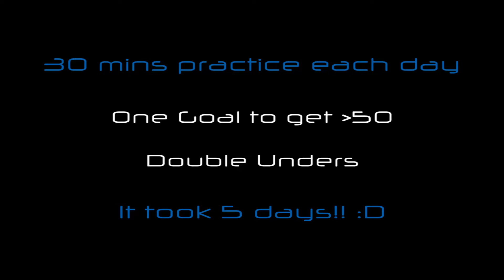58 Double Unders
It took me 5 days to learn this!! :D